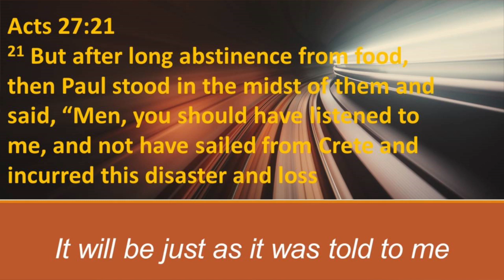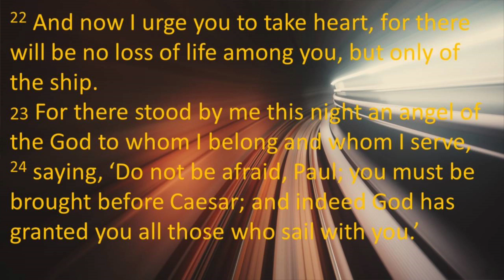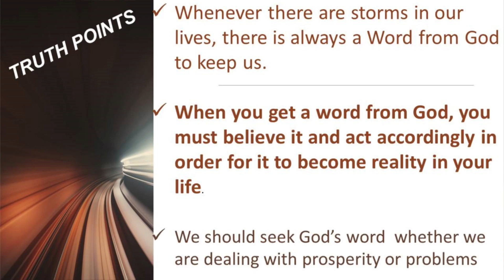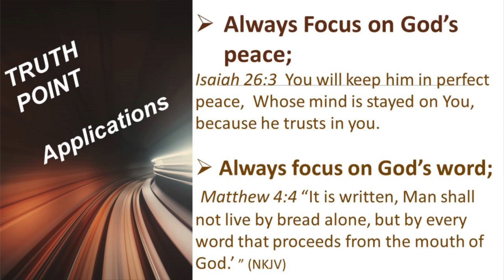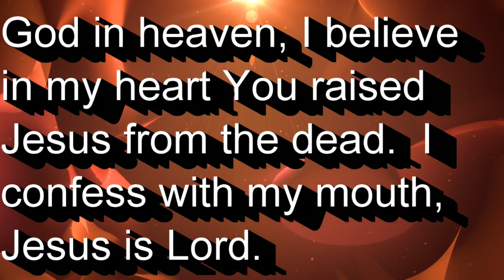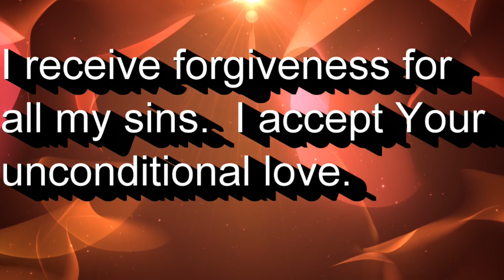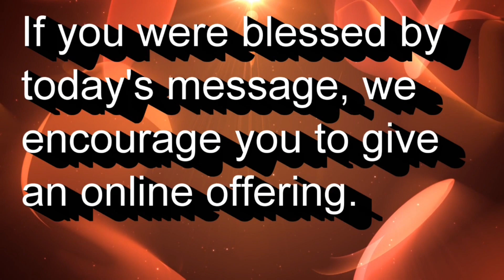It Will Be Just As He Said